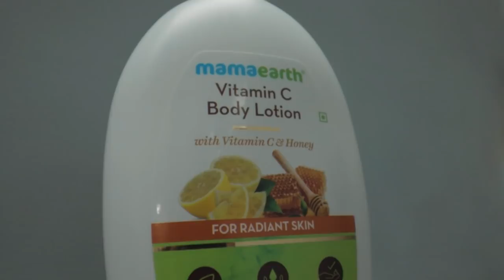BEST PHONE & CAMERA VLOGGING SETUP FOR BEGINNERS 2021🔥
phone ya camera, bas vlog karlo

It’s time to give your skin the comfort and love it deserves with the goodness of Vitamin C, Honey, Shea Butter & Olive Oil. Say hello to radiant skin with Vitamin C and bid adieu to dull and uneven skin tone. Mamaearth Vitamin C Body Lotion deeply nourishes and soothes, and boosts collagen to give you radiant looking skin. Vitamin C also protects the skin against free radical damage and evens out skin tone. The fresh and non-greasy formula captures will give your skin the long-lasting hydration it needs. Suitable for all skin types, Mamaearth Vitamin C Body Lotion has no harmful chemicals and is free of Parabens, toxins, and mineral oils.

About me- My name is Aman Jain, and i am a vlogger, trying my best to entertain you guys through my vlogs

FAQ-
Camera- CanonM50, gopro hero 7 ,iphone 7
Lens- 15-45 mm, 10-18 mm
mic- boya mm1,Maono au-a03